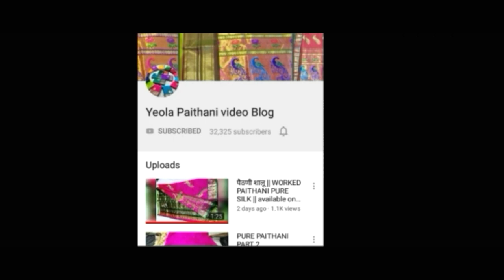PAITHANI SAREE SAME ON BOTH SIDES | Unboxing Original paithani 9373240076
My Paithani videos contains unique answer for your following queries 👇
Yeola Paithani
येवला पैठणी
येवला पैठणी
 येवल्याची पैठणी
Paithani yeola maharashtra
पेशवाई पैठणी
paithani sarees
 Paithani sarees
येवल्याची पैठणी
पेशवाई पैठणी